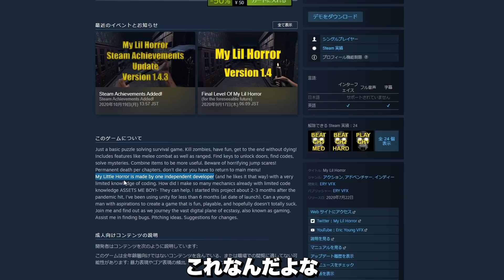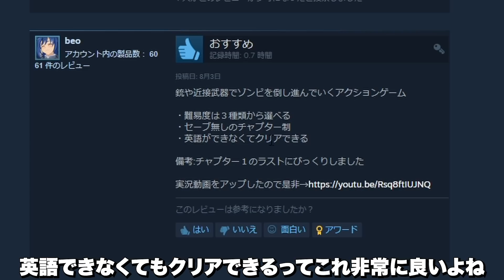50円で買ったバイオハザードがまさかの高クオリティーだったんだがwww【バカゲー】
これがＰＳ５の新作か。
今回は「My Lil Horror」の実況です。

"炭次郎バトルオブデーモンスレイヤー"とかいう鬼滅のパクリゲーがひど過ぎるｗ

"スペｒ 炭治郎 鬼滅 あｄヴェン連れ"とかいう鬼滅のパクリゲーがヒドすぎるｗ

海外で流行りまくっている「地球破壊シミュレーター」がヤバすぎるｗ

"炭次郎バトルオブデーモンスレイヤー"とかいう鬼滅のパクリゲーがひど過ぎるｗｗ